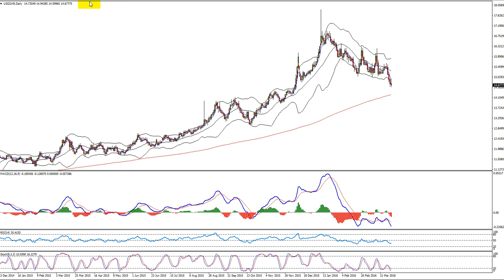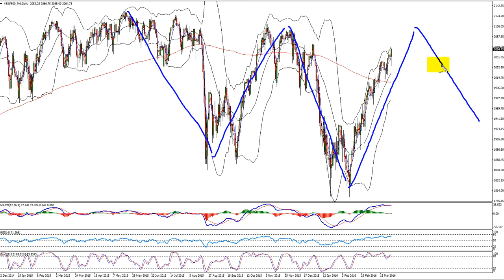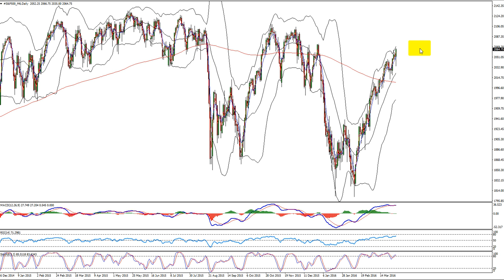Weekly Forecast 3 Of April 2016